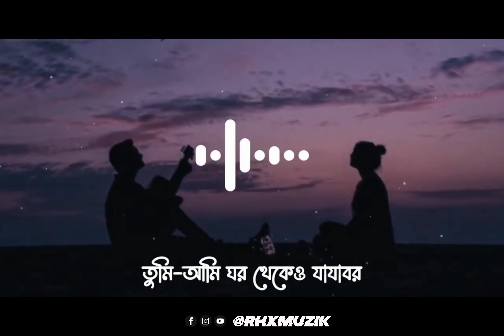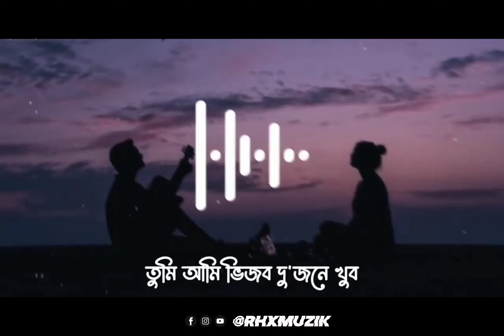এই ভালো এই খারাপ || ae bhalo ae kharap